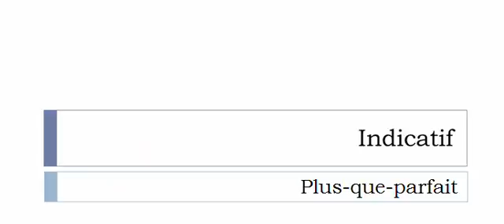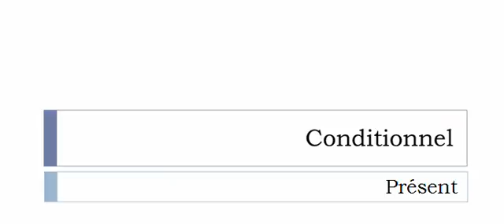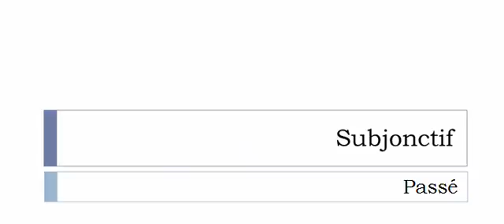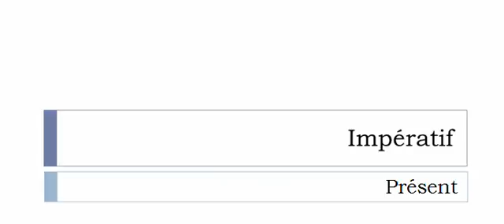Conjugaison française = Toutes les formes